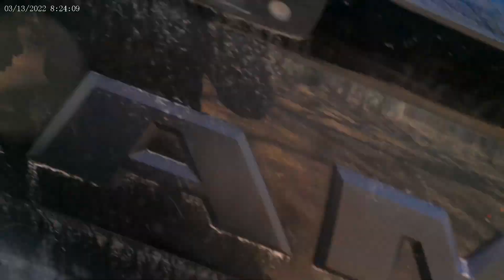Explore investigation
I like to ivestigation old stuf and I like do anything like a spirit box also to found out how they die or why and all I like doing this for a kids or any one.